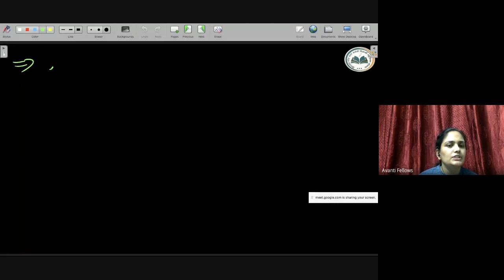Circles - Various Forms of a Circle | 11th JEE Math | 24th Feb 2023